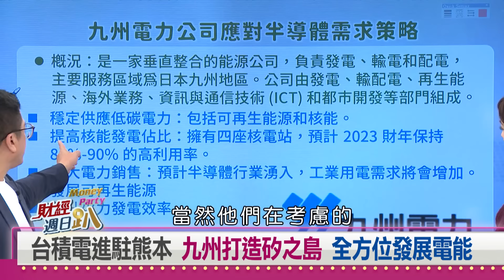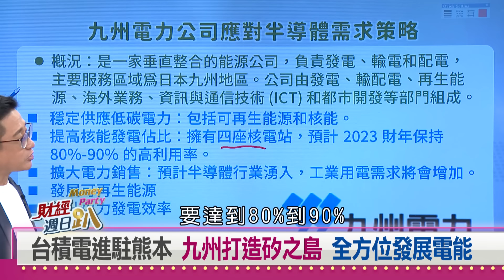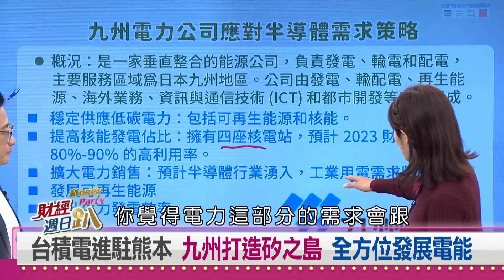福澤喬:九州打造矽之島專注電力 熊本服務業被台積電打趴了！【財經週日趴】2024.11.10 (3)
台積電進駐熊本 九州打造矽之島 全方位發展電能
福澤喬:台積電食堂阿姨時薪3-4000 熊本服務業僅1000日圓
福澤喬:熊本不動產企業 不歡迎台灣炒房團
台積電補助日本留學生 在台留學全免費 每月1萬零用錢

【主持人】
邱沁宜

【特別來賓】
資深分析師       蘇威元
中央大學經濟系教授  吳大任
日本觀察家         福澤喬